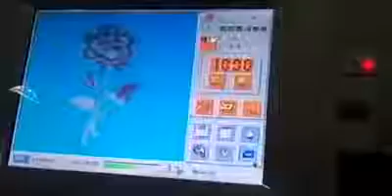cap embroidery with 1000SP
if  you need this machine , pls contact with Tim